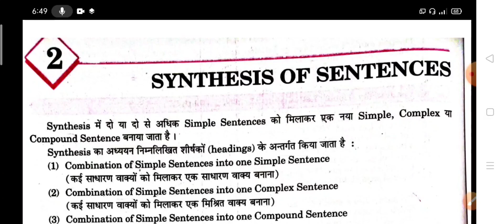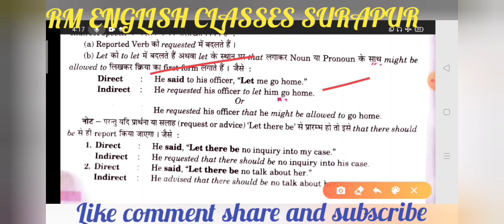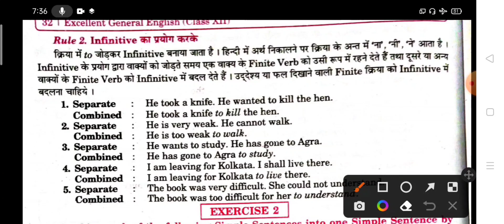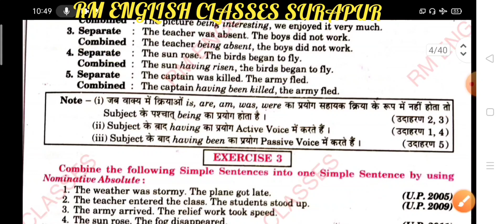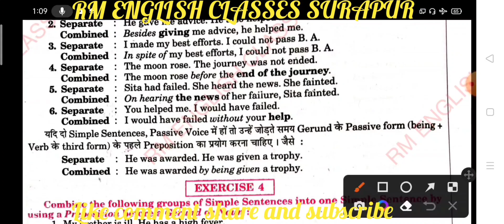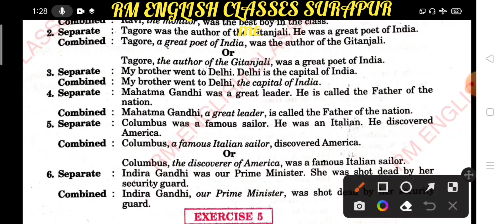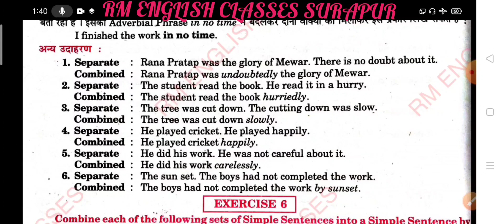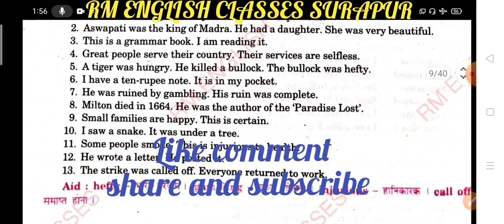Making Simple Sentence Rules and Examples Master Video from excellent book Class 12 Ramesh Sir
Simple sentence making master video from excellent book Class 12 explained with easy tricks by Ramesh Sir